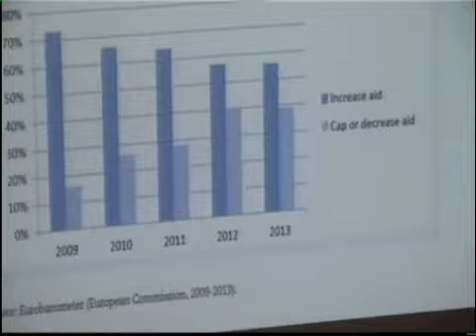II. Crisis and Rights in Italy and Europe - 22/09/2014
Università degli Studi di Trento - Facoltà di Giurisprudenza - Scuola di Studi Internazionali
Workshop
Crisis and Rights in Italy and Europe
Monday, 22nd September 2014 - Faculty of Law,
Part 2
Room B, Via Verdi, 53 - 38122 Trento, Italy